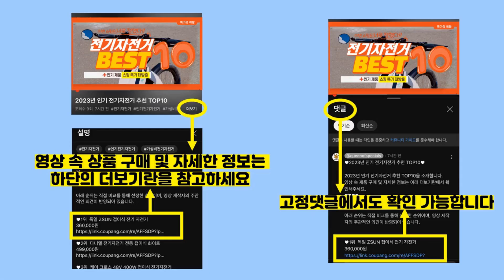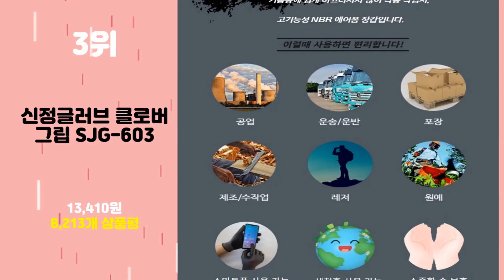2023년 가성비 절연장갑 추천 TOP10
2023년 인기 절연장갑 추천 TOP10을 소개합니다.

♥10위   쓰리엠 3M 프로그립 1000  [  20,880원  ]

♥9위   쓰리엠 프로그립 2000 울트라 슬림 장갑  [  11,450원  ]

♥8위   한우 HW-601 NBR 코팅장갑 20켤레  [  23,000원  ]

♥7위   코멧 NBR 코팅 다목적 작업용 안전 장갑  [  11,990원  ]

♥6위   쓰리엠 프로그립 1000 안전장갑 블랙  [  2,590원  ]

♥5위   신정글러브 클로버그립 L  [  13,410원  ]

♥4위   쓰리엠 컴포트 그립 에어 코팅 작업장갑  [  2,410원  ]

♥3위   신정글러브 클로버그립 SJG-603  [  13,410원  ]

♥2위   3M 슈퍼터프 NBR 안전장갑  [  10,450원  ]

♥1위   3M 프로그립 3000 MAX 다목적 장갑 L 멜란지그레이  [  21,100원  ]